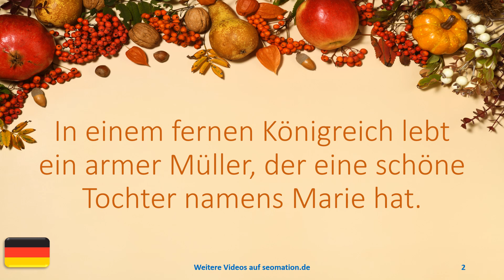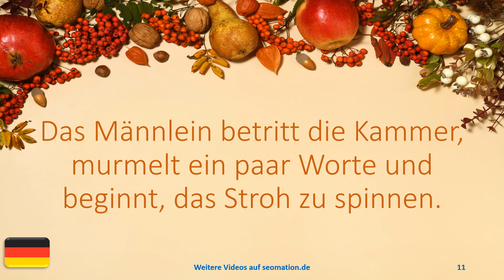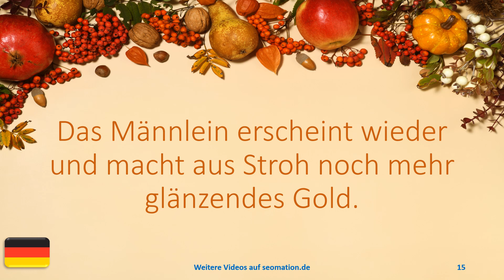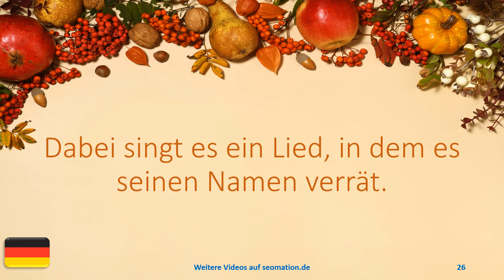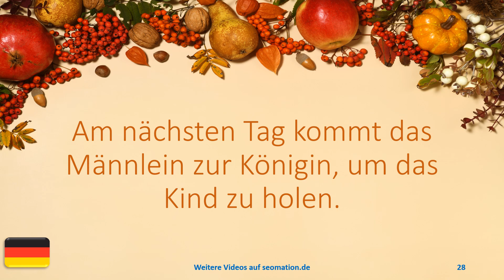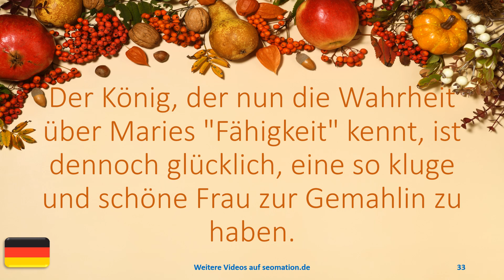👑M015👑Märchen👑RUMPELSTILZCHEN👑Ich lerne Deutsch durch Lesen und Hören von ganzen Sätzen.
👑👑👑Märchen sind kurze, phantasievolle Geschichten, die von wundersamen Ereignissen erzählen. Sie sind in der Regel frei erfunden und ihre Handlung ist weder zeitlich noch örtlich festgelegt. Märchen wurden lange Zeit mündlich überliefert und später von Schriftstellern wie den Brüdern Grimm gesammelt und aufgeschrieben.👑👑👑

👑👑Typische Merkmale von Märchen sind:👑👑

👑Wunderbare Elemente:👑 Magie, Zauberei und übernatürliche Ereignisse spielen in Märchen eine wichtige Rolle.

👑Gut und Böse:👑 Die Märchenfiguren sind meist klar in Gut und Böse unterteilt.

👑Typische Figuren: 👑In Märchen kommen häufig Könige, Königinnen, Prinzen, Prinzessinnen, Stiefmütter, Hexen, Zwerge und andere archetypische Figuren vor.

👑Einfachheit: 👑Die Handlung von Märchen ist meist einfach und linear.

👑Wiederholungen:👑 In Märchen finden sich häufig Wiederholungen bestimmter Motive und Sätze.

👑Moralische Botschaft:👑 Märchen enthalten oft eine moralische Botschaft oder Lebensweisheit.

👑👑Märchen haben unterschiedliche Funktionen:👑👑

👑Unterhaltung:👑 Märchen dienen in erster Linie der Unterhaltung. Sie sollen den Zuhörer oder Leser in eine phantastische Welt entführen und ihm Freude bereiten.

👑Erziehung:👑 Märchen können auch eine erzieherische Funktion haben. Sie vermitteln Werte wie Mut, Hilfsbereitschaft und Gerechtigkeit.

👑Trost:👑 Märchen können in schwierigen Situationen Trost spenden. Sie zeigen, dass am Ende immer das Gute über das Böse siegt.

👑Angstbewältigung:👑 Märchen können helfen, Ängste und Probleme zu bewältigen. Sie zeigen, dass man Herausforderungen und Schwierigkeiten im Leben meistern kann.

Märchen sind eine wichtige und wertvolle Form der Kultur. Sie sind Teil unserer Geschichte und Identität und geben uns Einblick in die menschliche Psyche. Märchen können uns unterhalten, erziehen, trösten und helfen, unsere Ängste zu überwinden.